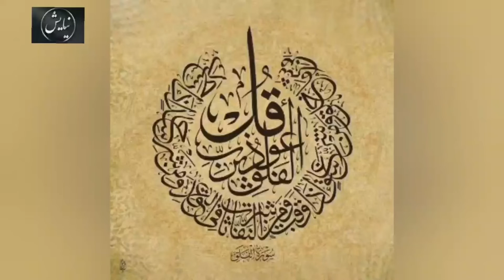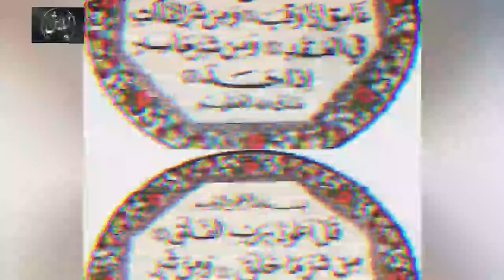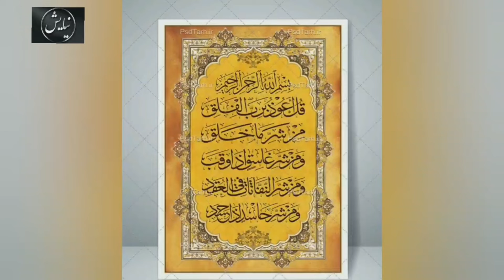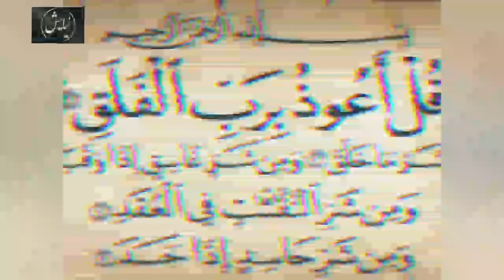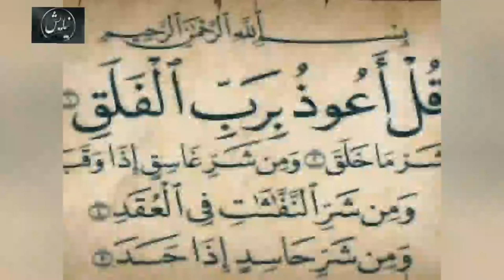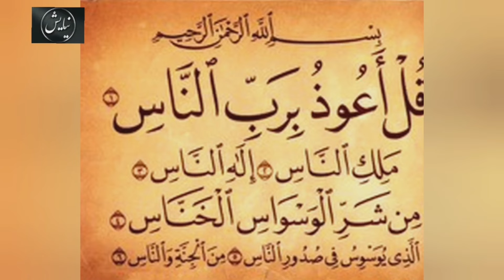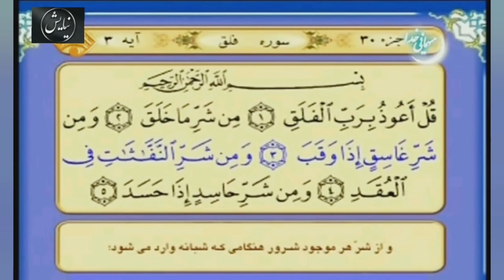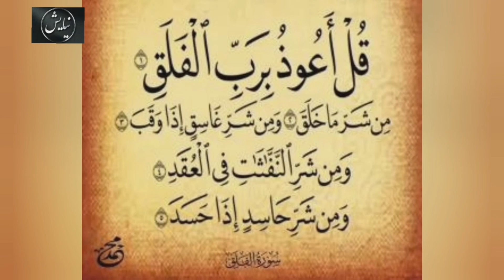شگفتی های سوره فلق و فضیلت آن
با تشکر